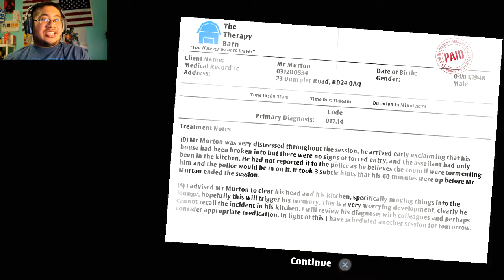Lounge Troubles | I Am Bread PS4 Part 2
I finally go back to a game that gives me so much frustration it makes Dark Souls series look like a squeeze ball. I Am Bread is definitely a frustrating game and playing it again on the PS4!

GAME
I Am Bread (PS4)